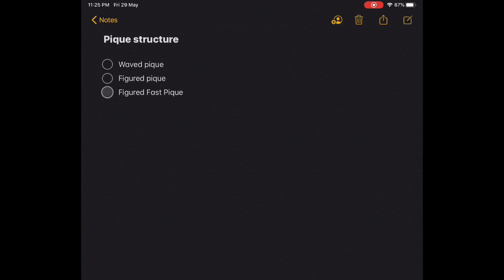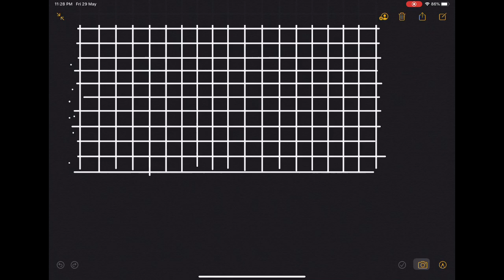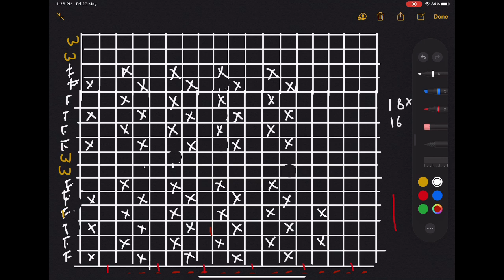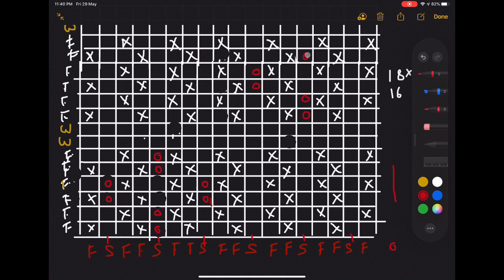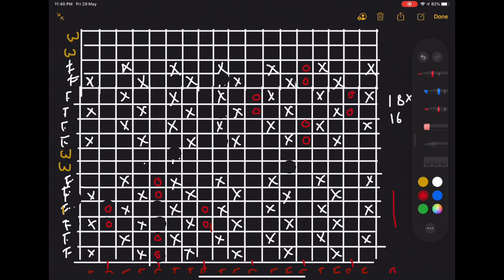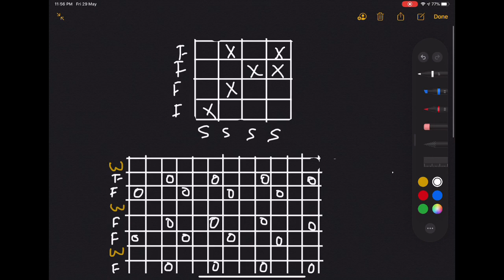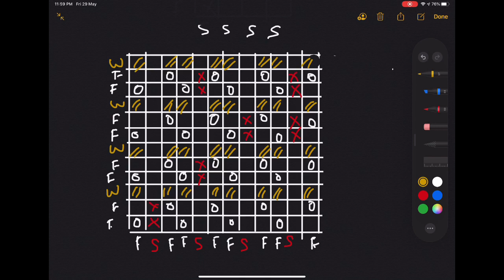Welt and pique structures Lecture 2